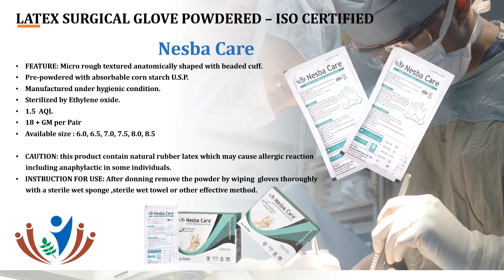NESBA CARE PREMIUM PRODUCTS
Medical A grade latex surgical glove , latex examination glove & Nitrile examination glove manufacturer and supplier pan India available.
contact on 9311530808/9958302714 call & whatsapp both available.